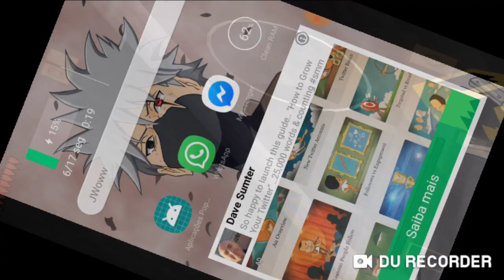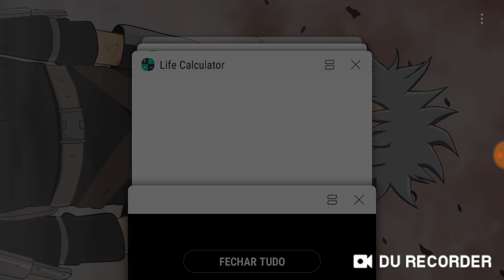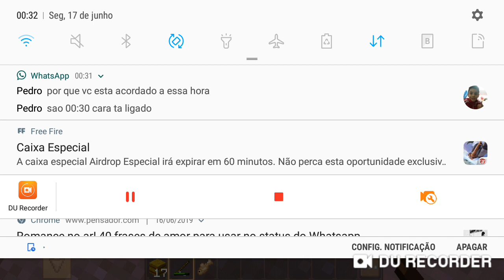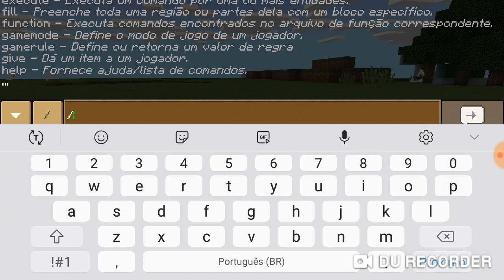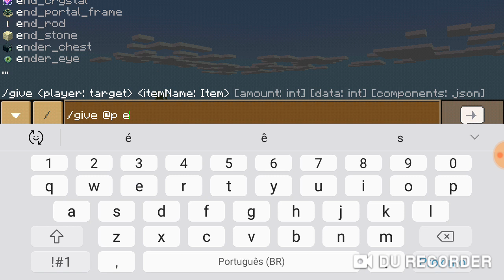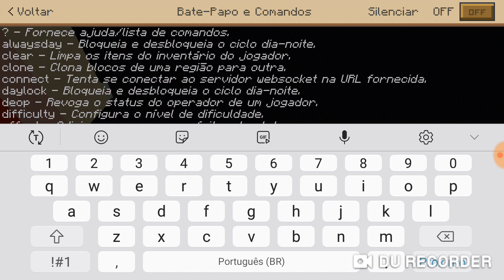Zerei o manicraft